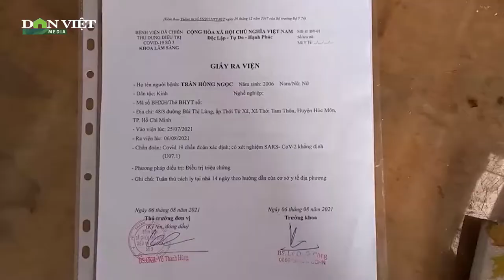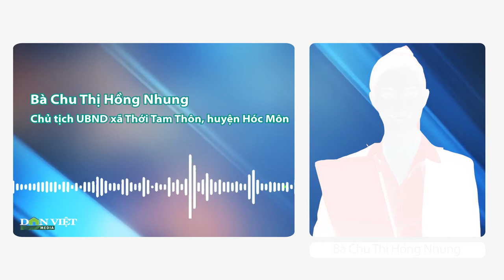Hơn 3 Tháng, Cả 4 Người Nhiễm Covid-19 Chỉ Nhận Được Hỗ Trợ 5 Kg Gạo | Báo Dân Việt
Báo Dân Việt | Tại ấp Thới Tứ 2, xã Thới Tam Thôn, huyện Hóc Môn, TP.HCM có nhiều hộ dân phản ánh không nhận được hỗ trợ lương thực thực phẩm. Có gia đình, hơn 3 tháng, cả 4 người nhiễm Covid-19 chỉ nhận được hỗ trợ 5 kg gạo.